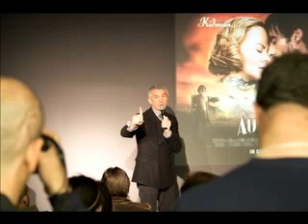Australia: Meet The Filmmaker, Regent Street (part 3)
Baz Luhrmann discusses the making of Australia at the Apple Retail Store, London, Regent Street.

Baz Luhrmann discusses the making of Australia, his epic film starring Nicole Kidman and Hugh Jackman. Australia is the first feature film to be produced from Luhrmann's new focus on a trilogy of epic works and is the most recent project with his creative.